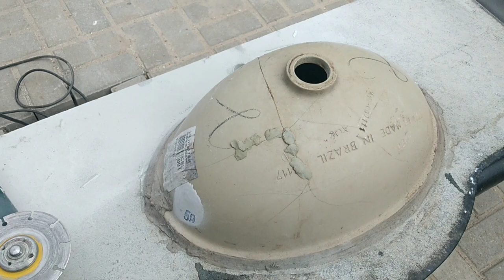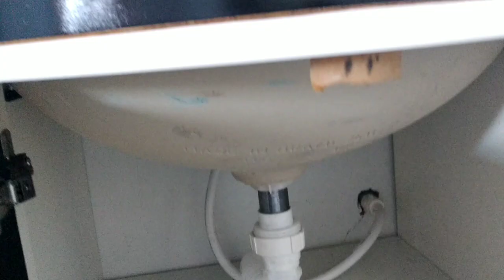TROQUE TUA CUBA QUEBRADA POR UMA NOVA, PASSO A PASSO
cuba quebrada, cuba de porcelana,cuba de banheiro